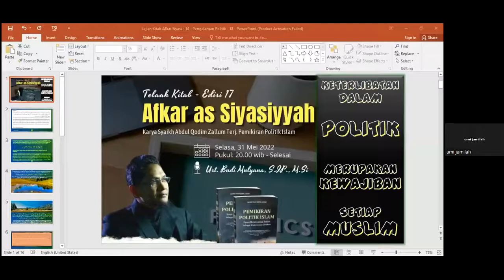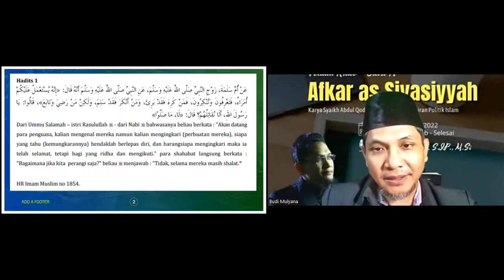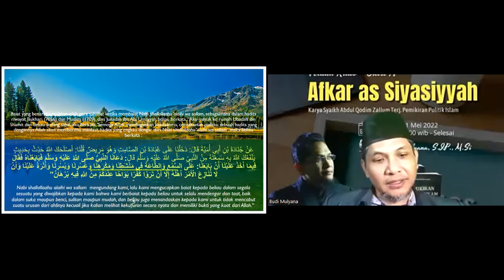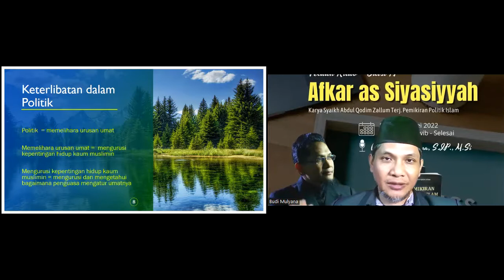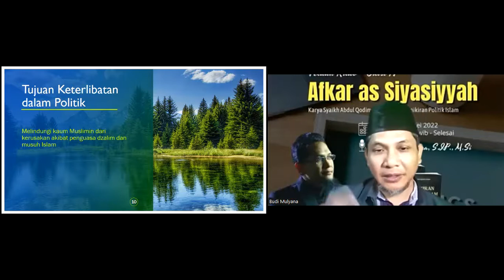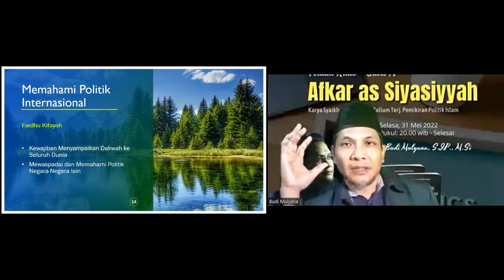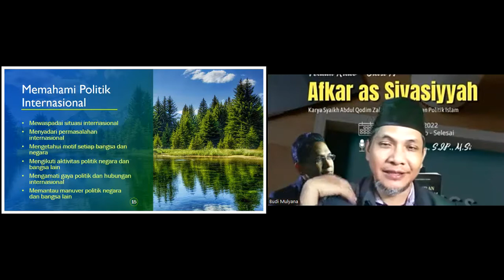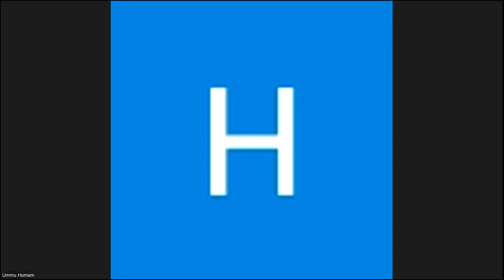Kajian Kitab Afkar as-Siyasiyyah (terj. Pemikiran Politik Islam) edisi 17 bersama Ust. Budi Mulyana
Penjelasan bab tentang Keterlibatan dalam Politik adalah kewajiban bagi seorang muslim

Tujuan terlibatnya muslimin dalam politik:
1) Melindungi muslimin dari kerusakan akibat tindakan/kebijakan zholim penguasa mereka
2) Menjaga muslimin dari upaya jahat oleh musuh-musuh Islam